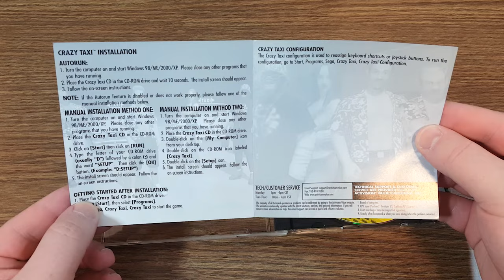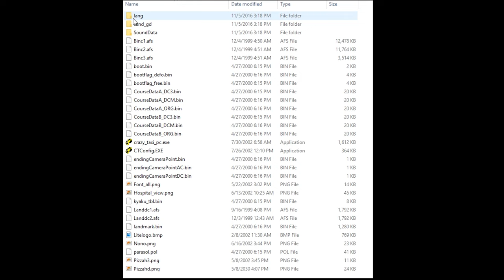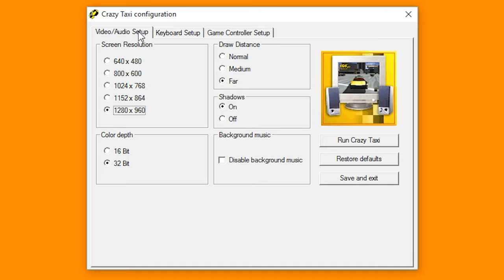LGR - Crazy Taxi - PC Game Review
This is one of those timeless arcade classics, and yes, it had a PC release back in 2002. Shame that this version wasn't very well-optimized but YA YA YA YA YA!

Music used is from the Crazy Taxi OSTs